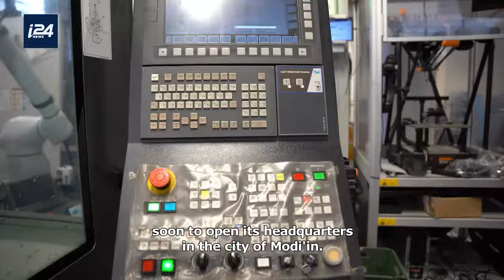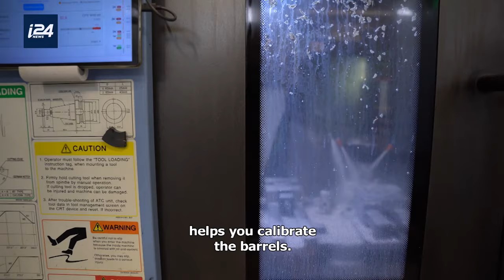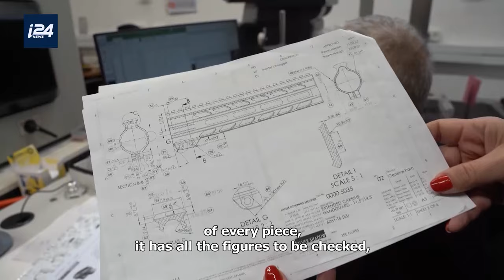Spanish news from Israel | Up close look at the weapons the IDF is using in Gaza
Presenter Nicole Mischel goes inside the Silver Shadow factory in Israel to learn more about the advanced weapons that IDF soldiers are using to combat terrorists in Gaza.

Gabriel Astrovsky, a correspondent for A24 and host on the Youtube channel 'Vivo Israel' talks about media coverage of the Israel-Hamas war across Latin America.

Spanish and Portuguese-speaking influencers gathered at the Cervantes Institute in Tel Aviv to discuss raising awareness in Latin America about the situation in Israel and Gaza, and UNRWA's ambivalence and even cooperation with Hamas terror activity.